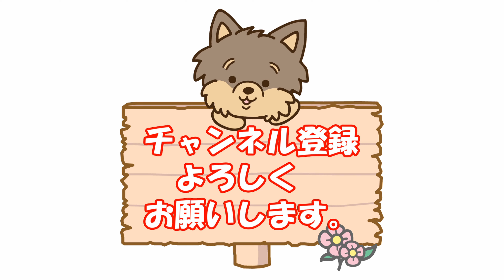2021年最初の散歩ですが、ランの様子が----【ランさんぽ】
2021年最初の散歩です。
散歩大好きなランですが
この日はちょっと様子が変です
原因は？

ラン中心の我が家の生活動画です。

＊ラン
　　　犬種：ヨークシャーテリア
　生年月日：2018年6月18日生（2才）
　　　性別：女の子
　　　体重：2.2Kg
　　　性格：お転婆、怖いもの知らず、食いしん坊

＊ママさん：５？才
＊パパさん：６５才